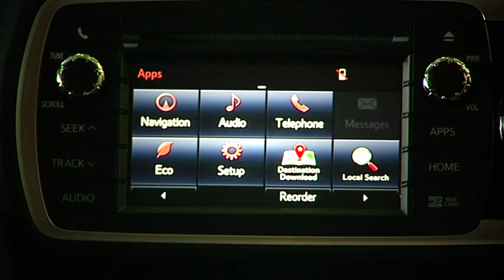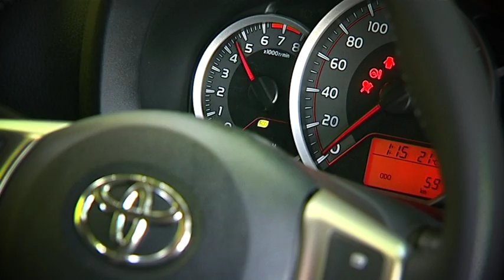ZoomTV on 7mate S04E35 Toyota Yaris ZR thanks to City Toyota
Aaron might look like a beefy 4WD kind of bloke but put him behind the wheel of the new Toyota Yaris ZR hatch and you'll be surprised at how much fun he has.

citytoyota.net.au